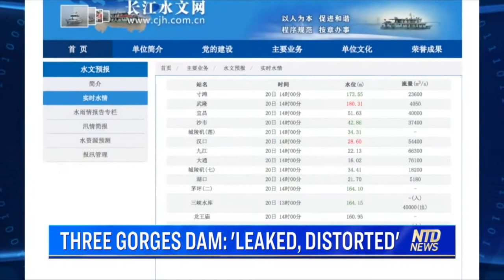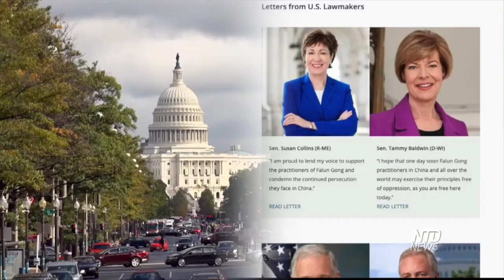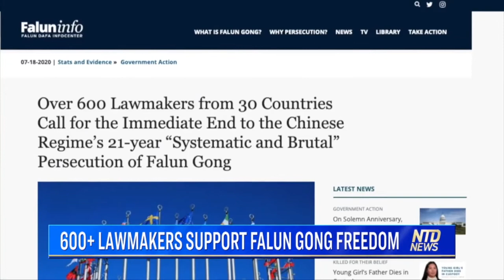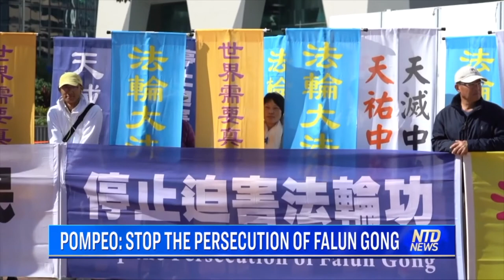China's Three Gorges Dam moved, leaked, distorted | US to China 21 years of persecution must end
1. Three Gorges Dam: 'Moved, Leaked, Distorted'
Chinese authorities admit the Three Gorges Dam—located on the Yangtze River—has "moved, leaked and distorted." On the same day the dam saw its most severe flooding of the year.

2. 600+ Lawmakers Support Falun Gong Freedoms
Over 600 lawmakers worldwide put pen to paper to denounce a 21-year-long persecution. They condemned the Chinese regime for its persecution of Falun Gong practitioners. July 20 marks the 21st year since the CCP began its persecution of the spiritual group.

3. Pompeo: 21 Years of the Persecution Must End
Secretary of state Mike Pompeo also demanded  that the Chinese regime stop its persecution of Falun Gong. Pompeo said "21 years of persecution of Falun Gong practitioners is far too long, and it must end."

4. UK: Concern Over Falun Gong Persecution
The UK Foreign Secretary also said he’s deeply concerned about the Chinese regime persecuting people of faith—after he was urged to consider sanctions on human rights abusers.

5. UK Suspends Hong Kong Extradition Deal
The UK has suspended its extradition treaty with Hong Kong following Beijing’s imposition of a draconian national security law on the former British colony, Foreign Secretary Dominic Raab has said.